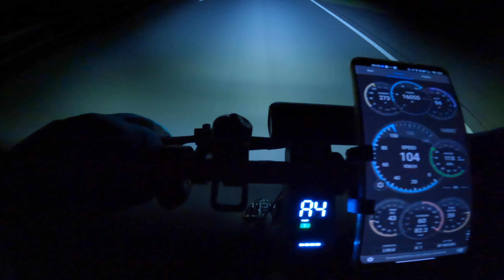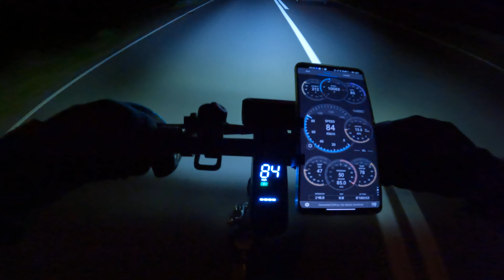NineBot G30D - 113 KM/H AND OVERTAKING CARS ON ROAD